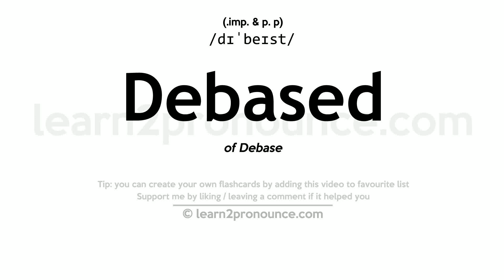Pronunciation of Debased | Definition of Debased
Debased pronunciation | How to pronounce Debased in English?
/dʌ`beɪst/
Meaning of Debased | What is Debased?
(1) (adjective) mixed with impurities; (2) (adjective) lowered in value; (3) (adjective) ruined in character or quality;
What is Debased | Debased meaning and definition?